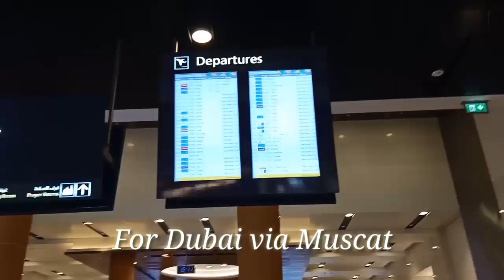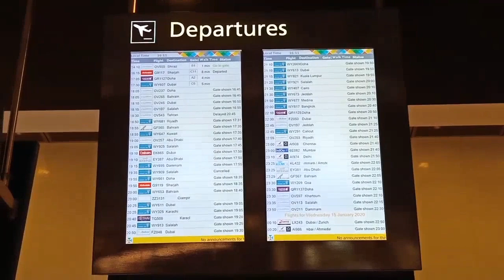Flight Experience | Flying with Salam Air from Jinnah Int. Karachi to Dubai Via Muscat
Flight Experience | Flying with Salam Air from Jinnah Int. Karachi to Dubai Via Muscat | Urdu Hindi